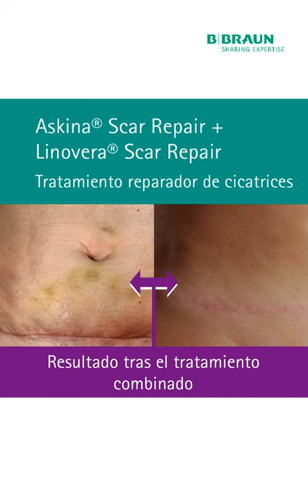Askina® Scar Repair y Linovera® Scar Repair, tratamiento reparador de cicatrices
¿Cómo debes cuidar tu cicatriz después de una intervención quirúrgica?